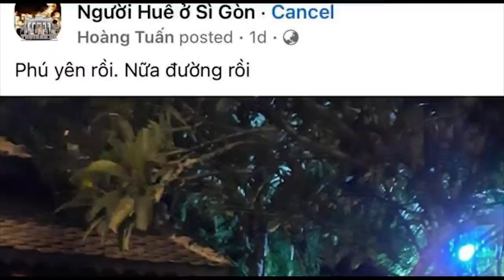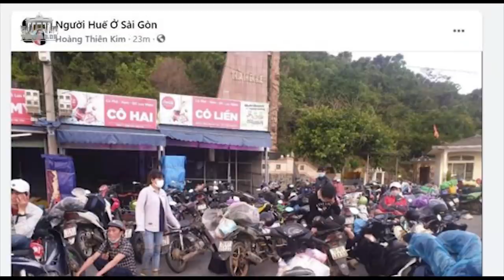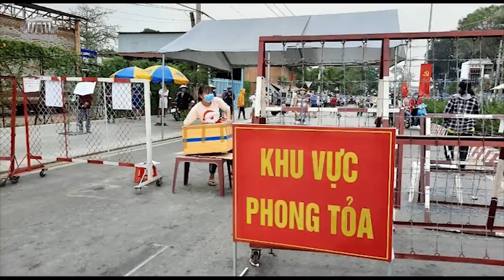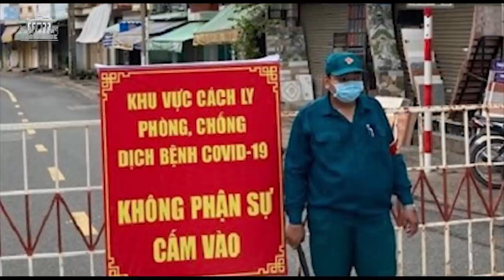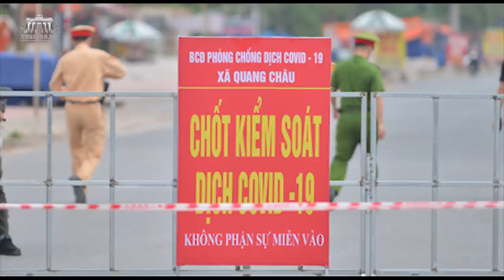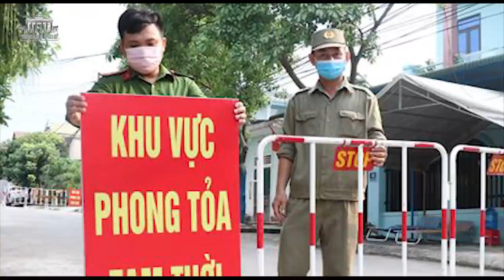Covid -19: Bỏ chạy khỏi Sài Gòn - dân lũ lượt kéo đi trong đêm